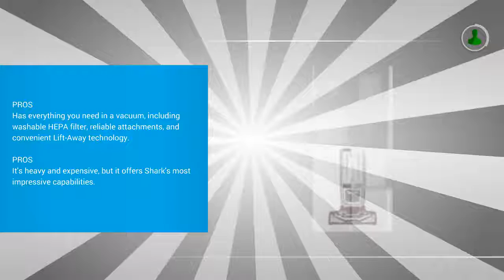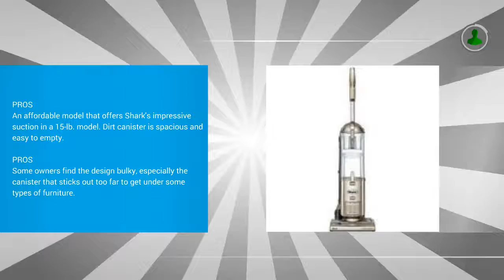Shark Vacuums To Purchase 2017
1. Shark Rotator Powered Lift-Away TruePet Upright Vacuum, Bordeaux (NV752)
2. - Shark DuoClean Rocket Corded Ultralight Upright Vacuum, Charcoal Gray (HV382) -
3. - Shark Navigator Deluxe Upright Vacuum, Champagne (NV42) - Household Upright Vacuums